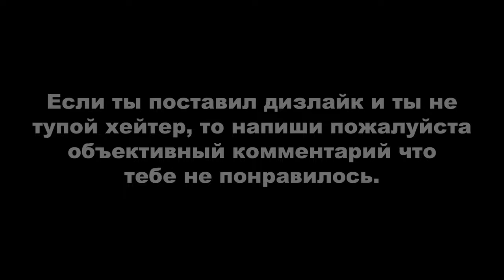Tomb Raider: Anniversary ► Египет - Святилище Наследия (с просмотром всех кат-сцен) + ВСЕ АРТЕФАКТЫ